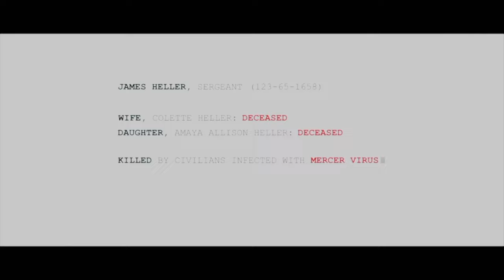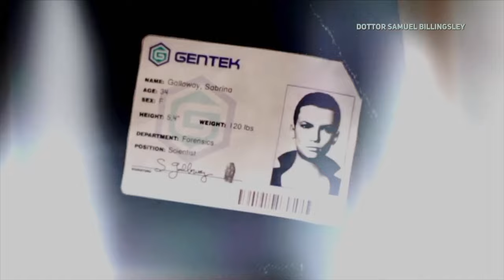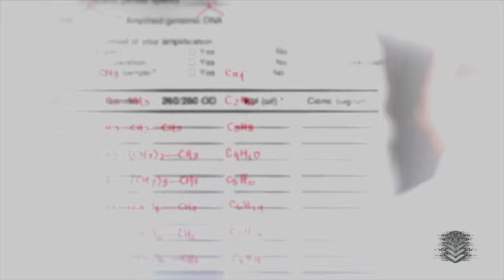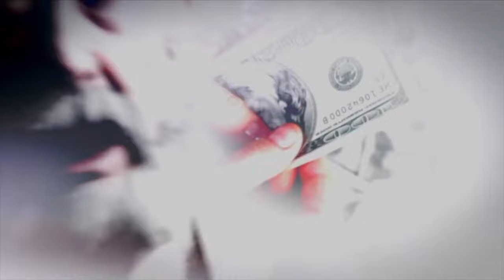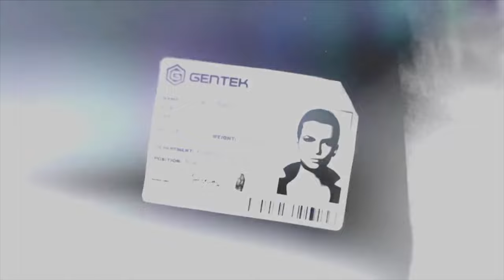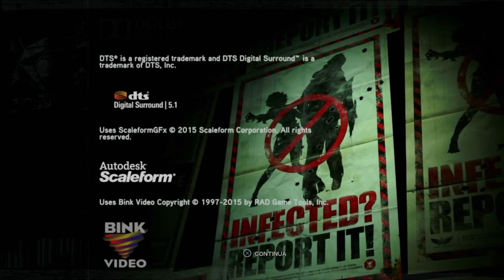PROTOTYPE 2- FILM COMPLETO ITA VIDEO GAME 4K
La storia di Prototype 2 inizia dopo gli avvenimenti di Prototype accaduti nella città di New York, la quale sarà di nuovo l'ambientazione del gioco (durante gli avvenimenti della trama verrà chiamata New York Zero, abbreviata NYZ). La storia vede protagonista il sergente James Heller, un soldato che, durante un'epidemia scoppiata a New York si trova in una missione militare all'estero. Egli chiama costantemente la famiglia (la moglie Colette e la figlia Maya) e rimane aggiornato sugli avvenimenti.

Quando riesce a tornare nella metropoli, l'espansione del virus è già in uno stato avanzato e scopre che la sua famiglia è stata uccisa. Scopre anche che l'epidemia è stata causata da Alex Mercer (difatti il virus viene chiamato dai media "virus Mercer"), il protagonista del primo gioco. In seguito alla tragedia, James contrae un disturbo post-traumatico da stress e giura vendetta verso Alex.